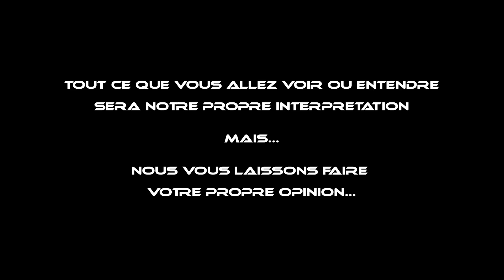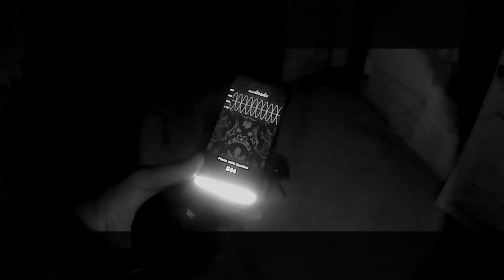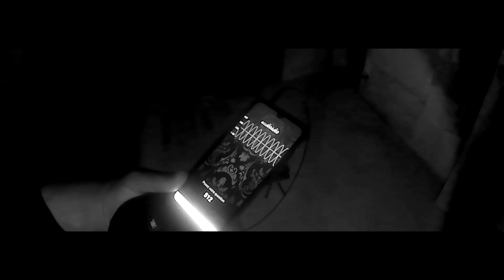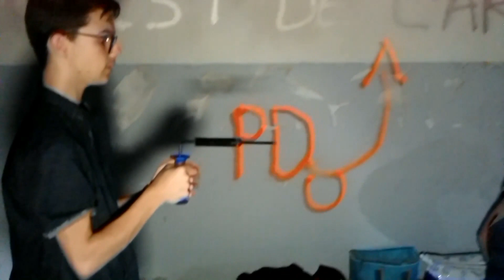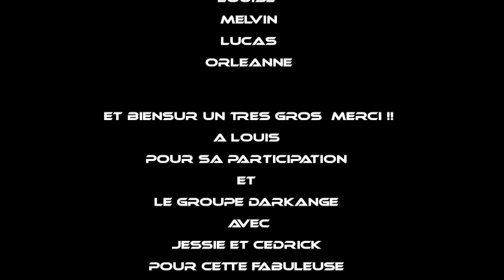LE CHÂTEAU COLOMBIER : Saison 2 Episode 3 : De belles sueurs froides !!!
Venez découvrir avec nous et DarkAnge Enquêtes et Investigations Paranormales ce magnifique château médiéval ou nous avons eu de belles frayeurs, un très beau périple !! n’hésitez pas a commenter et vous abonnez et rejoignez nous dans nos aventures paranormales .